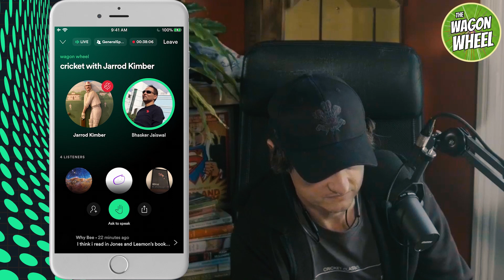Wagon Wheel chat | spotifylive - 29-09-22 | LIVE Q&A with Jarrod Kimber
This week on Wagon Wheel, Jarrod answers questions from our loveable Patreon sponsors, and from our attendees on the makeup of the white cricket ball, whether cricket is more popular in England because they lose more, why cricket culture has an aversion to 'trick' plays like the Mankad, whether Pakistan historically has better fast bowlers than India, England's best current T20 XI, whether the Women's IPL will wind up with a similar amount of teams to the Men's IPL, are bowlers less important in T20's, why the restriction on bowlers bowling a certain amount of overs exists in limited overs cricket, what happened to Ricky Ponting's captaincy towards the end of his career, the differences between club cricket in Australia and England and how much players must premeditate their shots. Each week, Jarrod Kimber hosts a live talk show on Spotify Live, a live chat app that you can use to talk with Jarrod. You can join the conversation over there each week, just download Spotify Live on your phone, and follow Jarrod Kimber.

This podcast is edited, mixed and produced by Nick McCorriston, he's

Mukunda Bandreddi is in charge of our video side. Aurojyoti Senapati turns the files into video podcasts and Subhankar Bhattacharya makes our graphics.